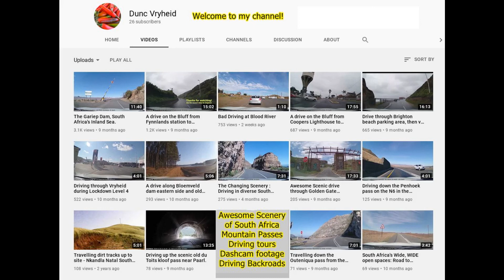A drive through Blood river poort and over the highlands of Waverley.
A nice scenic drive in the Vryheid, Northern Natal area is via the Blood River Poort, past the Soetmelts river, and up and over the 1612m high Waverley highlands, and then back to the R33 Paulpietersburg road. Some of the scenery is really beautiful. I hope you enjoy it!